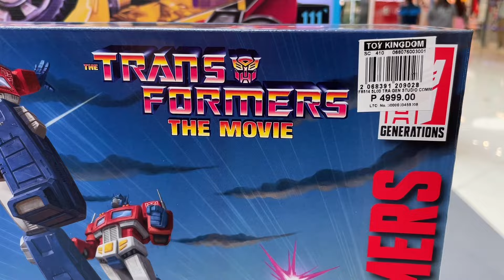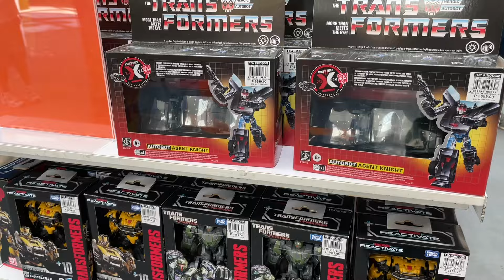NEW Transformers LEGACY & Studio Series ! Found at Toy Kingdom Transformers 40th Anniversary Event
NEW Transformers LEGACY United & Studio Series ! Found at Toy Kingdom Transformers 40th Anniversary Event Chefatron Review
SM Mall of Asia Pasay City Metro Manila Philippines